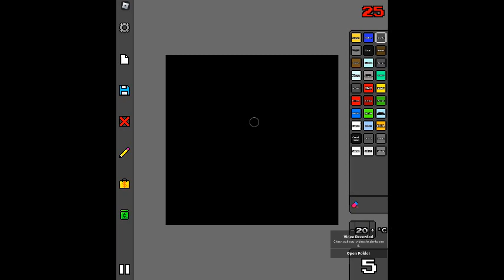how to make a erupting valcano in sandbox